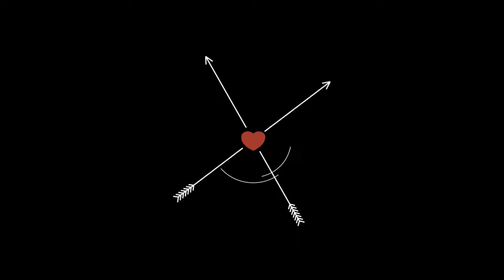MUGEN無限POWER CIVIC. Trailer. Release soon.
Civic from Tallinn, Estonia. Riding with friends, making some pictures and videos.